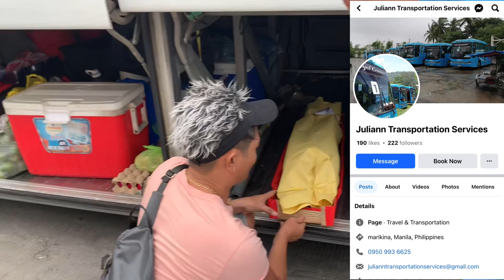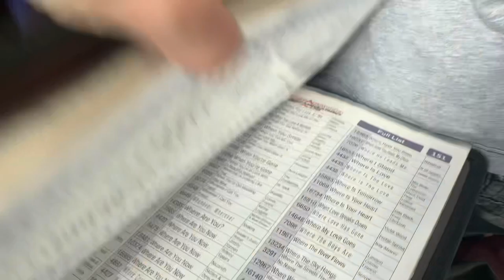Bus Ride with Fam (Juliann Transportation Services)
This was a first time experience to renr and ride a bus together. Special thanks to the Difuntorum's for the privilidge and oppurtunity. We are thankful 🙏🏻💖